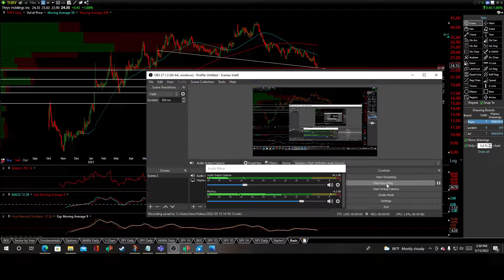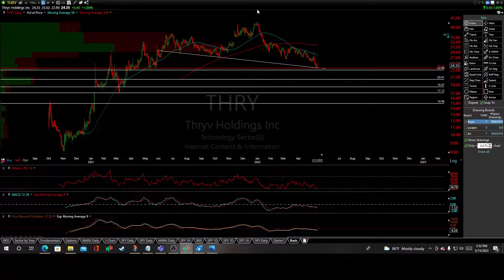A Potential $THRY Thryv Holdings Breakdown.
$THRY Stock Technical Analysis and Price prediction targets.